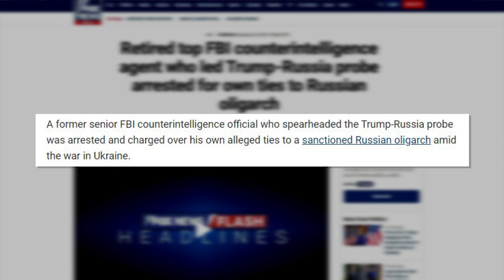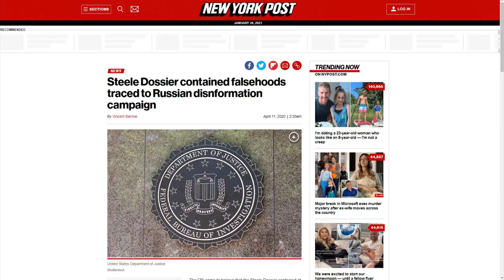Was Trump a Russian Agent All Along?